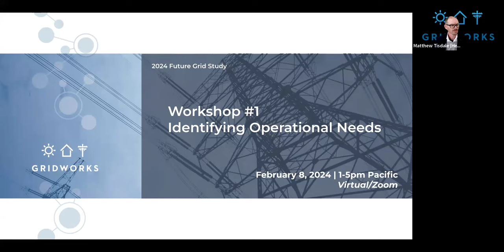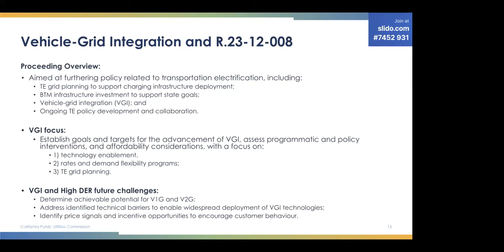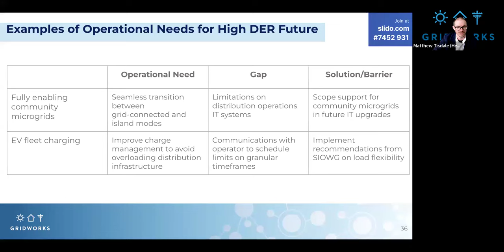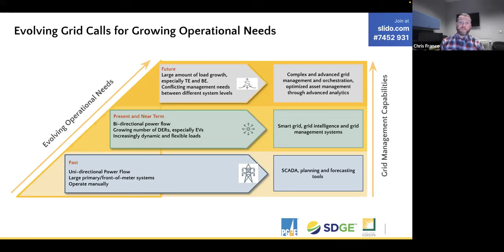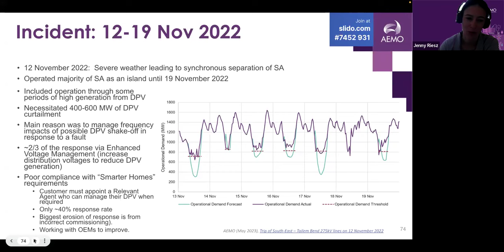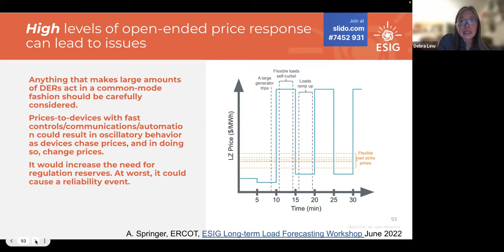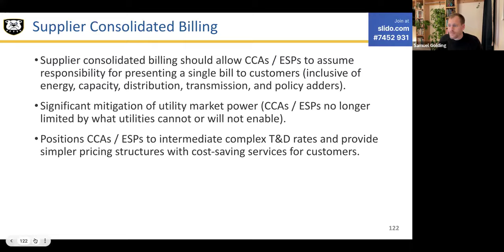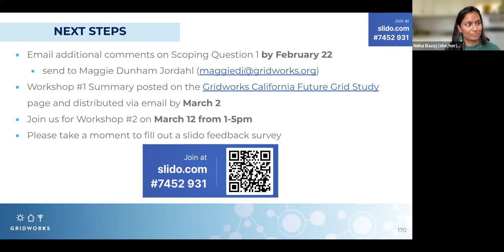Future Grid Study Workshop #1 in High DER Proceeding R.21-06-017 Track 2 (Feb. 8, 2024)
WHAT: Future Grid Study Workshop 1 (High DER Proceeding: R.21-06-017 Track 2)
WHEN: February 8, 2024, 1 - 5 p.m.

Track 2 of the Rulemaking 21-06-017 focuses on how to ensure DER deployment provides the maximum possible value to the grid through effective distribution system operations.  To tackle this, the Future Grud Study Workshop Series will be jointly hosted by Gridworks and the CPUC to foster collaboration and innovation amongst the IOUs. The workshop series will consist of three workshops.

California’s Future Grid Study addresses two questions posed by the California Public Utilities Commission:
1. What are the operational needs necessary to efficiently operate a high DER grid, unlock economic opportunities for DERs to provide grid services, limit market power, reduce ratepayer costs, increase equity, support grid resiliency, and meet State policy objectives?
2. What are the existing gaps and barriers in achieving the needs identified above within our current Distribution System Operator (Utilities)? What are the potential solutions in overcoming these barriers?